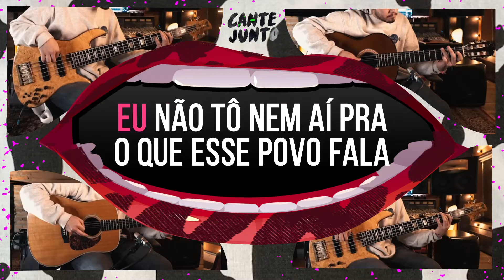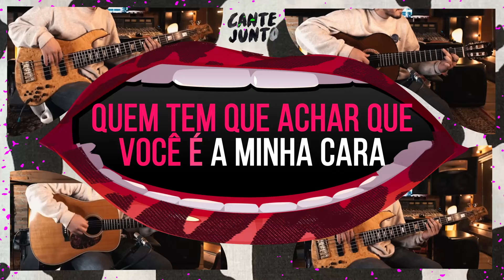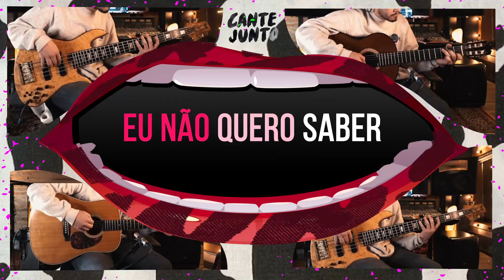Karaokê Amores Seletivos - Breganejo (Cante Junto)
Gravado e editado no Studio VIP - São Paulo/SP

FICHA TÉCNICA

Técnico de gravação e mixagem: Ariel Borges

Bateria: Daniel Barbosa
Baixo e violões: Ariel Borges

Diretor de vídeo: Guilherme Bertoldo
Edição de vídeo: Guilherme Bertoldo e Thiago Paes

Equipe de Comunicação: Breno Wallace, Guilherme Bertoldo, Isabela Almeida, Thiago Paes e Leonardo Machado